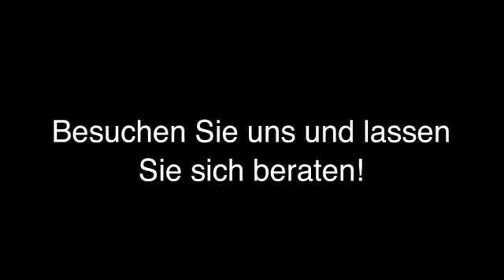Handarbeitsautomodelle Bad Homburg V D Höhe homburgmodell - Peter Herbold -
homburgmodell - Peter Herbold - in Bad Homburg V D Höhe ist Ihre erste Wahl, wenn Sie nach Handarbeitsautomodelle oder Automodellbau suchen. Für mehr Informationen erreichen Sie uns unter der Telefonnummer (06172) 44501 oder schauen Sie direkt vor Ort vorbei: Niederstedter Weg 5, 61348 Bad Homburg V D Höhe. Besuchen Sie uns auch unter der oben genannten Webadresse!